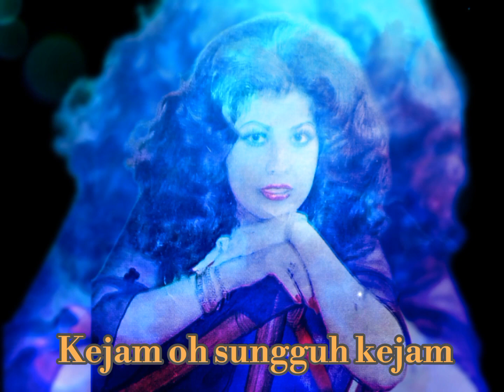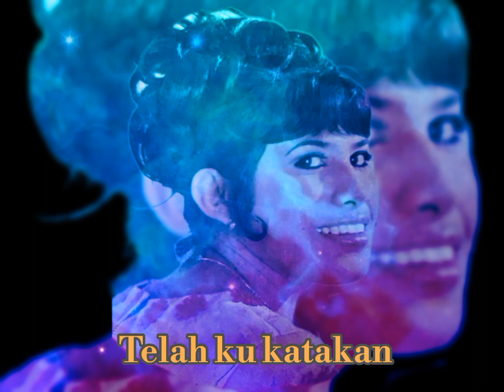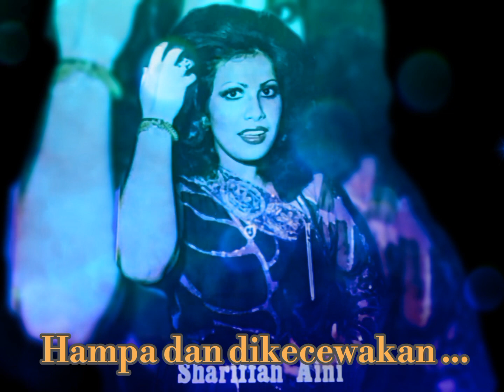SHARIFAH AINI - Ku Tak Ingin (Bercinta Lagi)